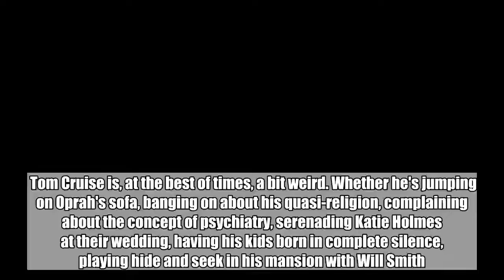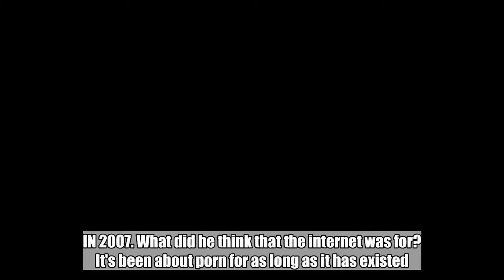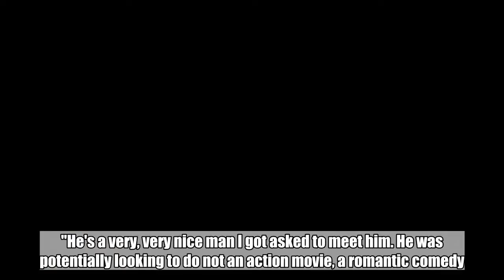Seth Rogen 'Introduced Tom Cruise To Internet Porn' in 2007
Tom Cruise is, at the best of times, a bit weird. Whether he's jumping on Oprah's sofa, banging on about his quasi-religion, complaining about the concept of psychiatry, serenading Katie Holmes at their wedding, having his kids born in complete silence, playing hide and seek in his mansion with Will Smith...well you get the point.  Strange guy, undoubtedly. He's got a predilection for suing people who say less than complimentary things about him, too, but y'know...I think the judge will agree with me. Now, according to Judd Apatow at least, you can add another thing to that list. Apparently, way back in 2007, Seth Rogen was the man who introduced Tom Cruise to internet porn. IN 2007. What did he think that the internet was for? It's been about porn for as long as it has existed. This is all according to Rogen's long-time comedy collaborator, Apatow, who was speaking to The Late Show when he told the following story.Credit: PA "Just cause it's Mission: Impossible weekend, I did once have a meeting with Tom Cruise," he said. "He's a very, very nice man I got asked to meet him. He was potentially looking to do not an action movie, a romantic comedy. "I said to Seth Rogen, 'I have a meeting with Tom Cruise. You have to come with me. "And no one knew who Seth was. He wasn't famous so he was just a dude with me and so I said, 'Someone needs to witness this.' So we're talking to him, and I don't know how it came up, but it usually comes up with Seth where he's talking about marijuana and pornography. "And he starts talking about watching adult films on the Internet and Tom Cruise goes, 'What? Wait, you're saying there's adult films on the Internet?'"There's porn on the internet? And bears, where do they do their business? The Pope - he's a Scientologist, right?"Seth's like, 'Yeah, there's all these movies on these websites," Apatow comtinued.  "And Tom Cruise's like, 'Wait a second. You're saying if I go on the computer, on the world wide web, there are people having ?'"Seth goes, 'Yeah, I watch it all the time. It's great. Everybody does it. It's not a big deal anymore'. So anyway no movie was made."Well, no movie might have been made, but I suppose a few more were viewed as a result.   Featured Image Credit:   PA